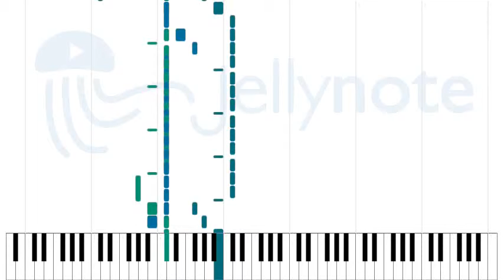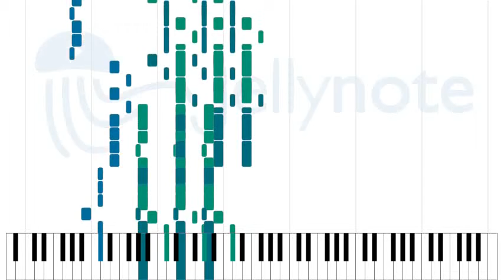All for the Glory - Kiss [Sheet Music]